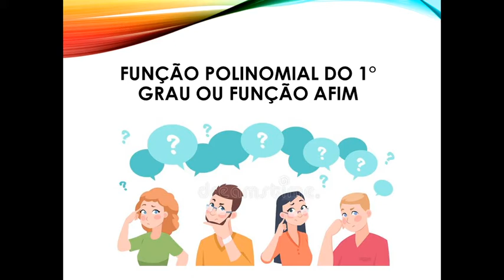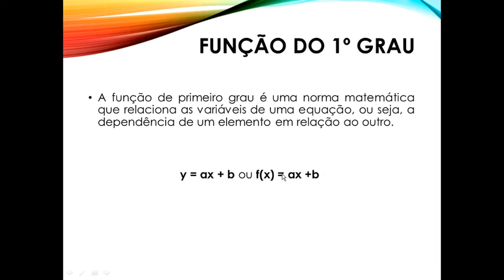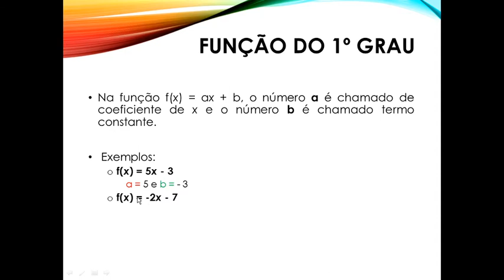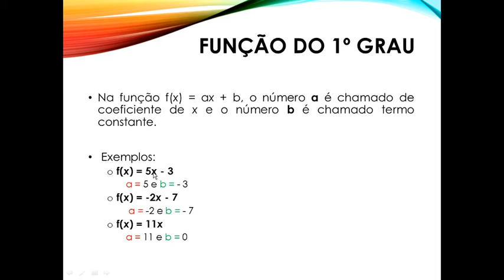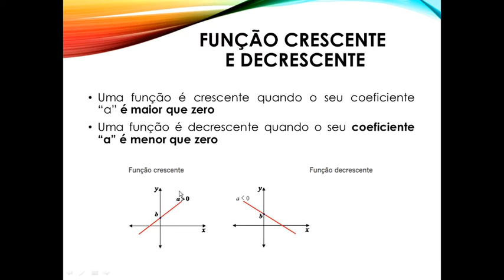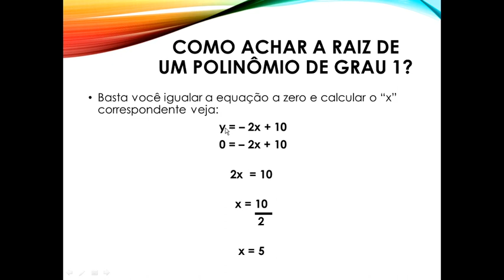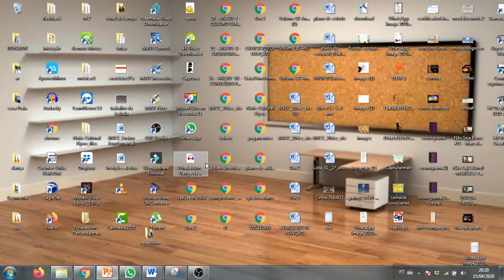Função polinomial do 1° grau - parte 1